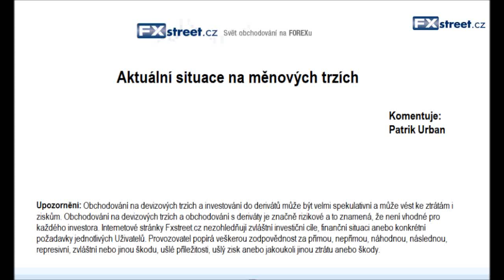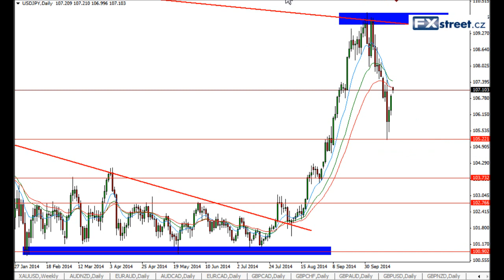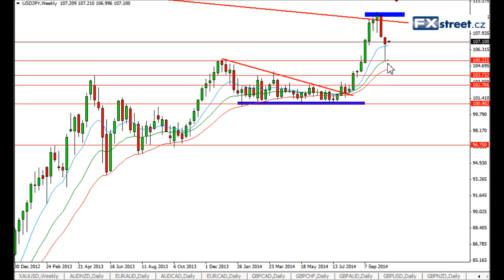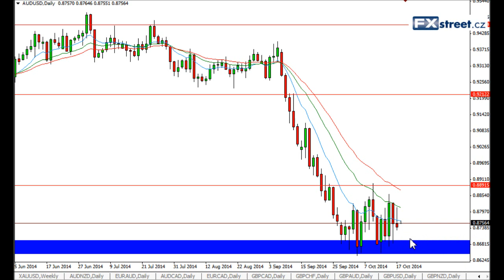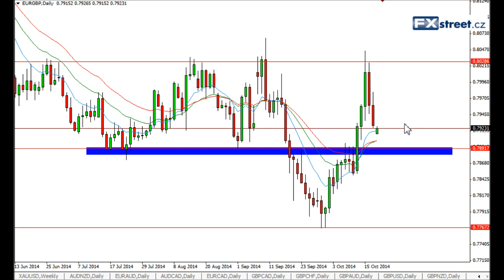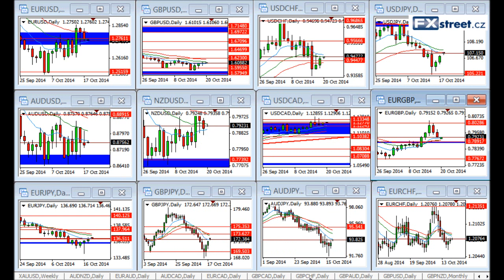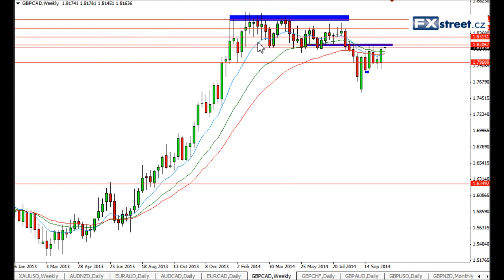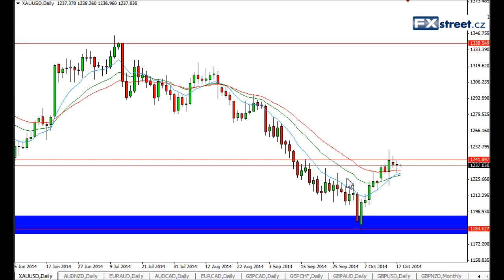Forex trading - videokomentář Patrika Urbana z FXstreet.cz (20.10.2014)